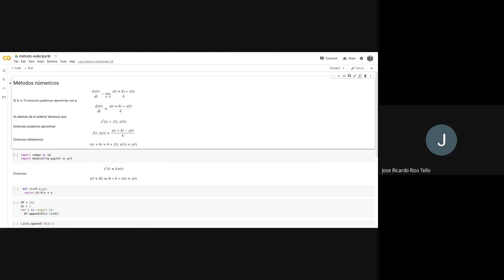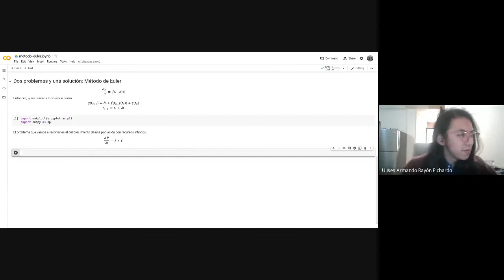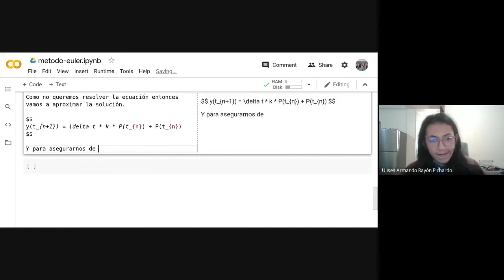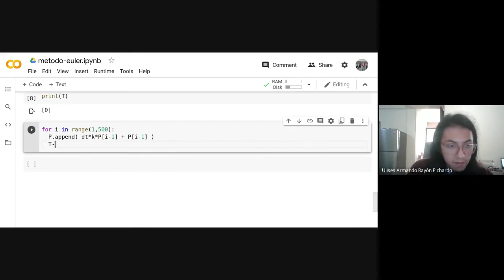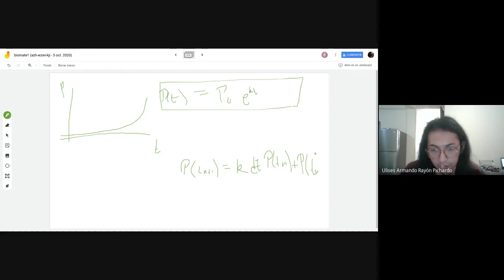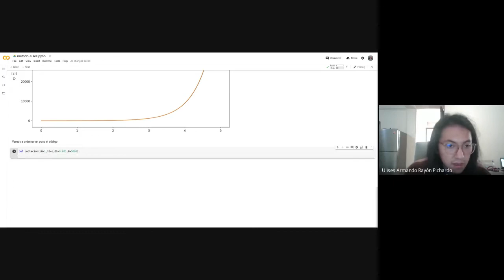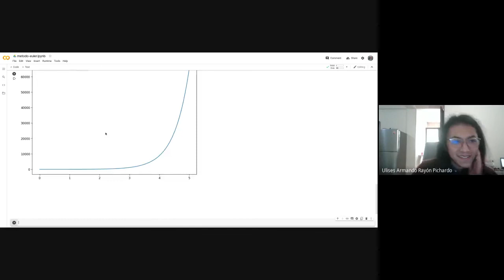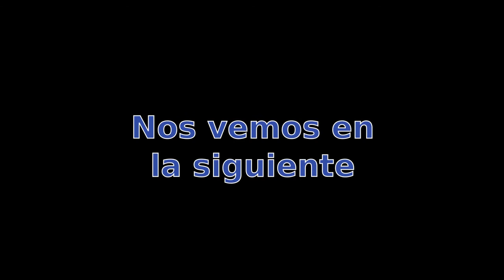Ayudantía BioMate 05 10 2020